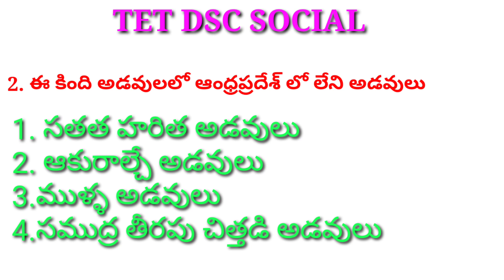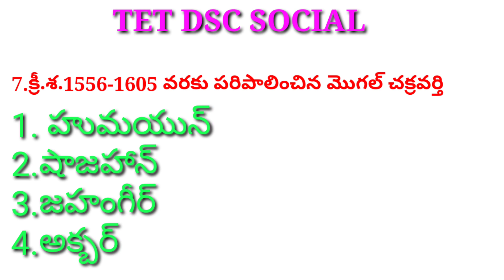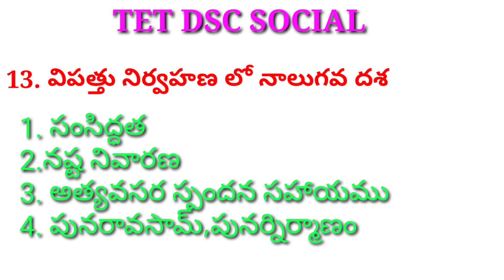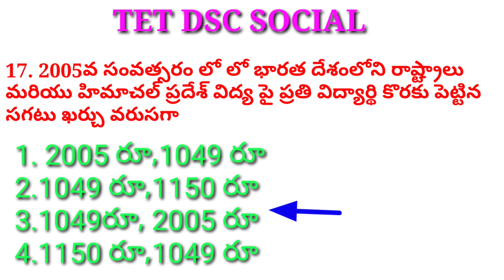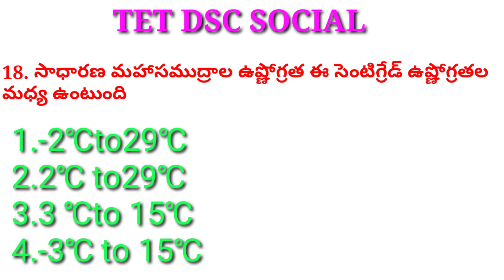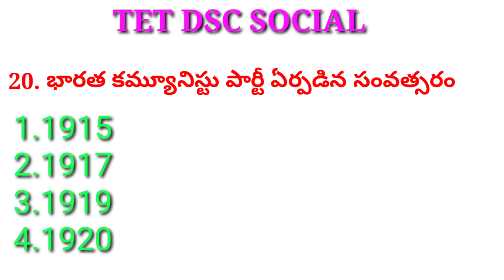TET DSC SOCIAL TEST|అన్ని కఠినమైన ప్రశ్నలు.... AP/TS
6th క్లాస్ సైన్స్

7th క్లాస్ సైన్స్

గ్రాండ్ టెస్ట్స్ మీకోసం 50 మార్క్స్